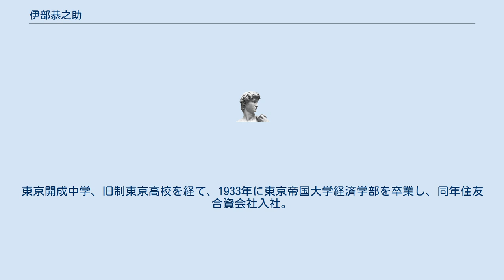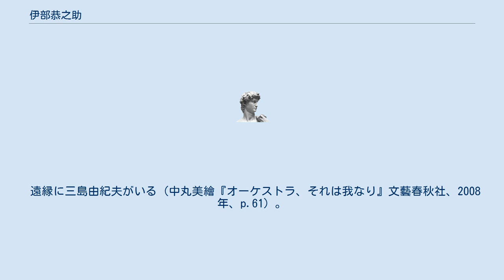伊部恭之助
伊部 恭之助（いべ きょうのすけ、1908年7月28日 - 2001年4月16日）は、日本の実業家。
住友銀行頭取・会長。
関西経済同友会代表幹事、日仏クラブ世話人。
 現在の東京都新宿区出身。
東京開成中学、旧制東京高校を経て、1933年に東京帝国大学経済学部を卒業し、同年住友合資会社入社。
のちに住友銀行に移り有楽町支店長、東京事務所長などを経て、1957年取締役。
常務、専務、副頭取等を歴任し、浅井孝二の後を受けて、1973年頭取に就任した。
 頭取在任中、磯田一郎副頭取と共に経営危機に陥った安宅産業を伊藤忠商事に救済合併させたり、マツダやアサヒビールの再建に取り組んだ。
1977年会長、のち相談役、1983年最高顧問。
全国銀行協会連合会副会長、関西経済同友会代表幹事、財政制度審議会委員、松下電器産業社外取締役なども務めた。
また日本とフランスの政財界人から成る日仏クラブの代表世話人として両国の交流に尽力したほか、1977年から大阪フィルハーモニー協会理事長を17年間務めるなど文化活動にも貢献した。
三井住友銀行発足後の2001年4月16日、93歳で死去。
 遠縁に三島由紀夫がいる（中丸美繪『オーケストラ、それは我なり』文藝春秋社、2008年、p.61）。